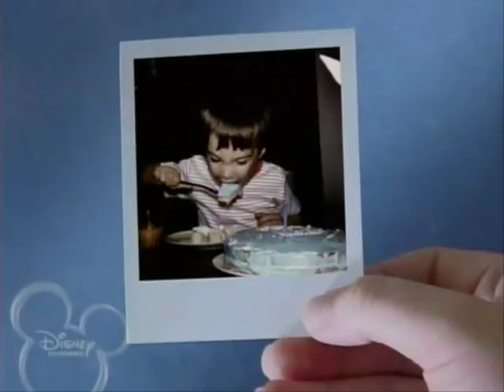Dave the Barbarian 1x01 The Maddening Sprite of the Stump